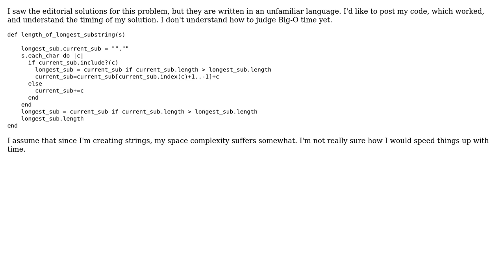Code Review: Leetcode: Longest substring without repeating characters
With thanks & praise to God, and with thanks to the many people who have made this project possible! | Content (except music & images) licensed under CC BY-SA | Music | Images & others | With thanks to user Neha Chopra user Matthew Farabaugh and the Stack Exchange Network Trademarks are property of their respective owners. You are responsible for your own actions.